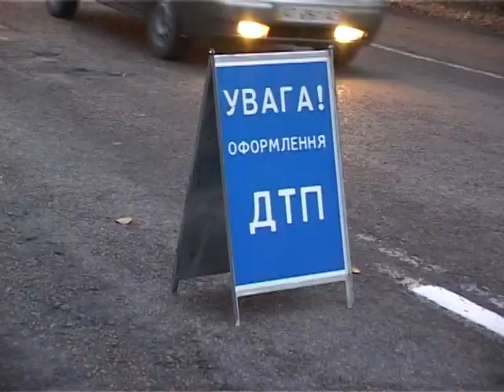2011.11.01 "Без коментарів". ДТП у Калуші. КМТ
У ДТП загинула суддя Івано-Франківського апеляційного суду.
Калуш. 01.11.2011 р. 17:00